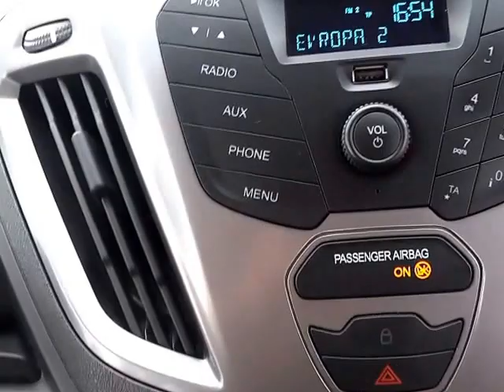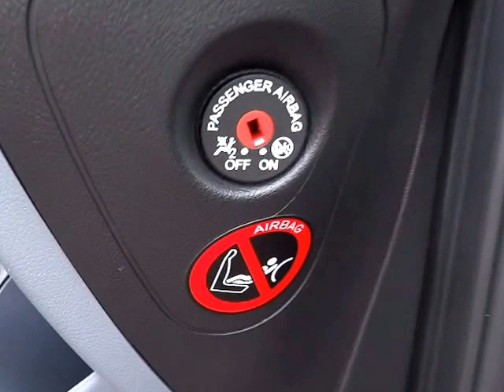FORD TOURNEO CUSTOM 2.2 TDCi 92 kW L2H1 9 MÍST - D1 CARS .int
KOMPLETNÍ INFO O TOMTO VOZE VČ. CENY, NALEZNETE NA